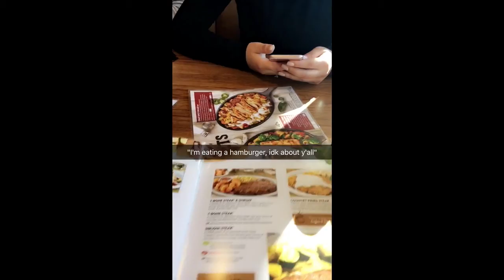Cash Us Outside At Eaton Canyon, How Bow Dah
Hey Guys! In todays vlog I went hiking with a couple of my girl friends and then later turned up. I still need a lot of improvement, but I hope you enjoy it!(: